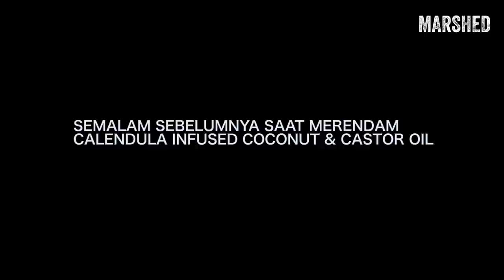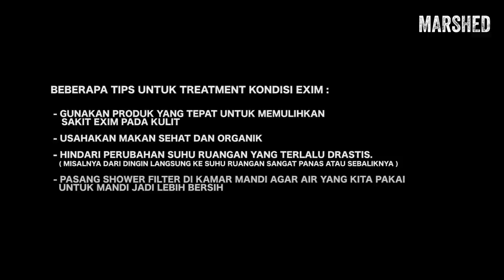MARSHANDA - IBU NATURAL & ORGANIC HOMEMADE SKINCARE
SUBTITLES ARE AVAILABLE IN BAHASA AND ENGLISH BY CLICKING “CC” BUTTON
KLIK TOMBOL “CC” UNTUK SUBTITLE BAHASA INDONESIA ATAU BAHASA INGGRIS.